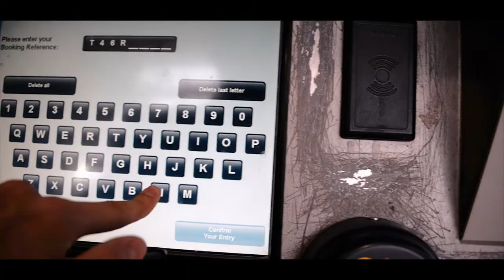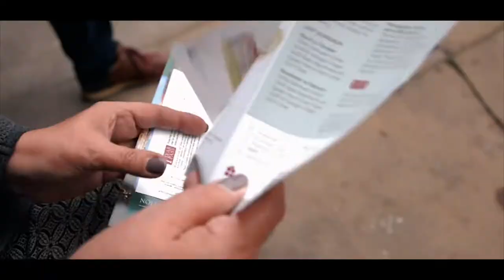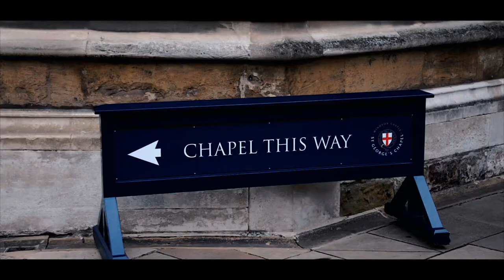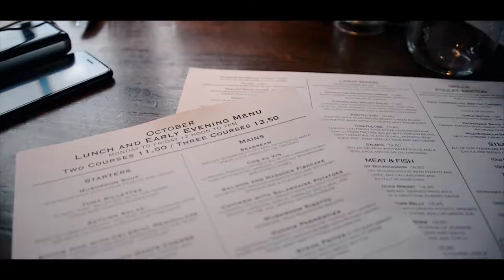WINDSOR CASTLE WITH MY PARENTS! // UK VLOG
14th of October 2017 // Windsor UK

My parents came over from Greece to visit me for a week and one day we took the train to Windsor to see the town and castle.